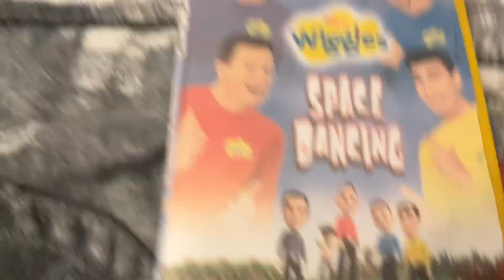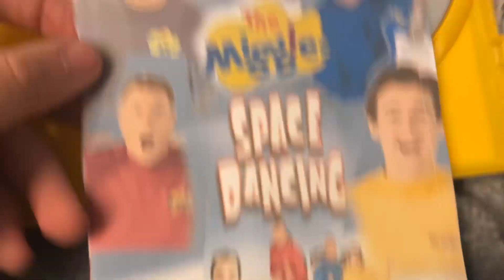Space Dancing DVD Review